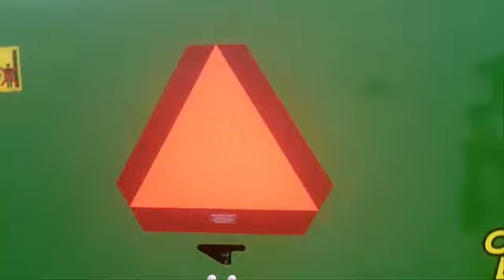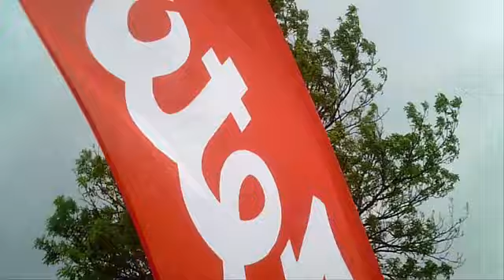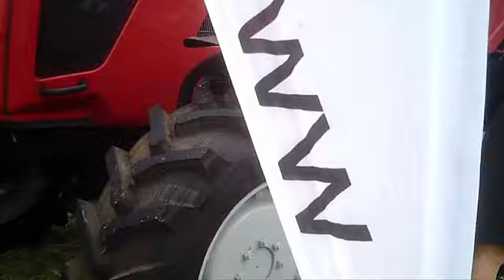Targi Rolnicze Kościelec 2k16 ;)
Witajcie. W niedziele dn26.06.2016r odbyły się targi rolnicze w kościelcu gdzie można było podziwiać maszyny, rośliny, zwierzęta oraz różne wyroby. Jeśli się spodobało to dał łpake w góre i subka :D *Pozdro* +KamilTeam+